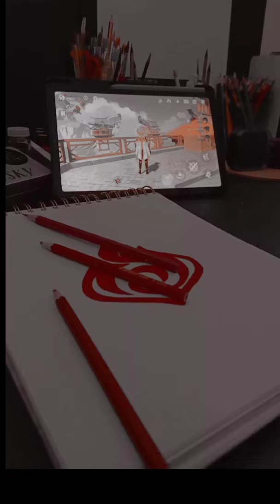the lombardy twins✓@zoyanazyalensky8151